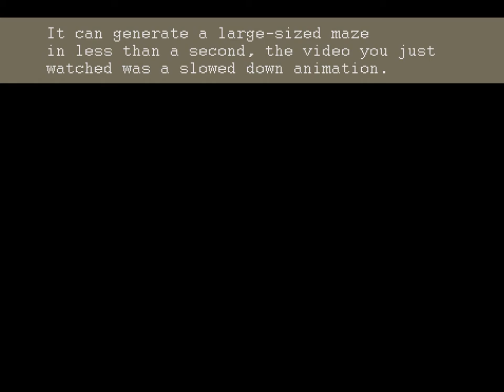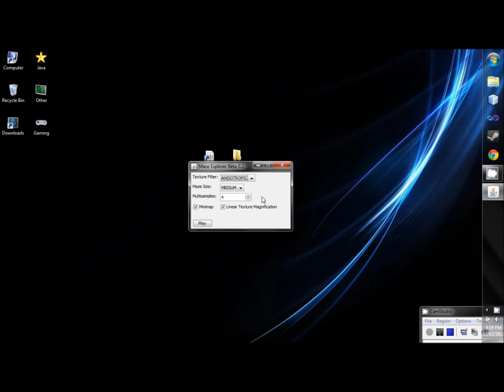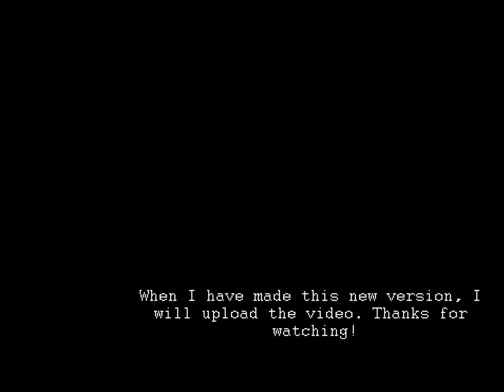Maze Generation Algorithm And Game - Java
This is a maze generation algorithm I programmed in Java. The game that I show you is made using Java, LWJGL, and Slick-Util.

Like I say at the end of the video, the game looks crummy. But, when I remake it in C++ with Ogre3D, expect shadows, lighting, and who knows what else I come up with.